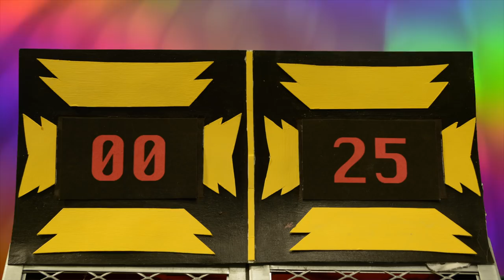Icarus The Owl - "Coma Dreams" (Official Music Video)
Produced by: Rough N' Tumble Productions